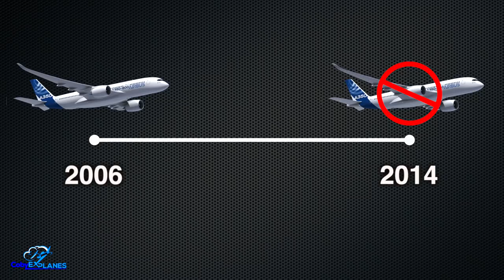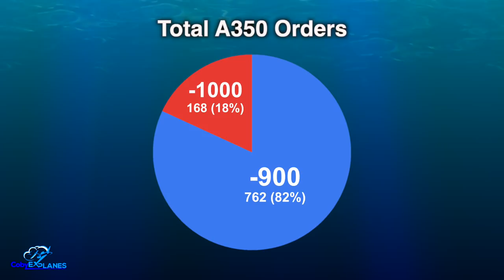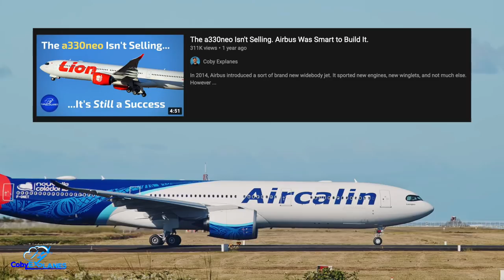The Forgotten Airbus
The a330neo Isn't Selling. Airbus Was Smart to Build It

Aviation history is littered with abandoned aircraft variants. There was the a380-900 - a stretched version of the a380 that never drummed up any orders. There was the 767-X, a stretch to the -400er that was abandoned in favor of the 777. There was even a 747 trijet, which was later scrapped when development proved too complex.

While it’s cool to imagine “what if?” with these planes, they rarely garner any attention once abandoned. There’s a good reason for that - Boeing and Airbus treat their development as sunk costs; once they get rid of a concept, they never revisit it. But the a350-800 - a variant that was abandoned back in 2014 - could prove to be different. Given the state of aviation today, it might make sense for Airbus to dust off the cobwebs and build it after all. Let me explain...